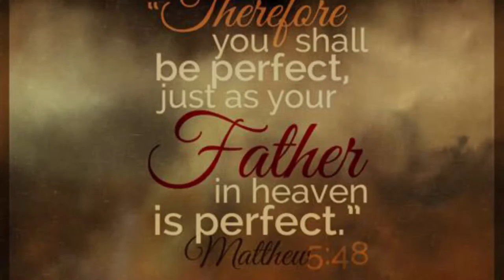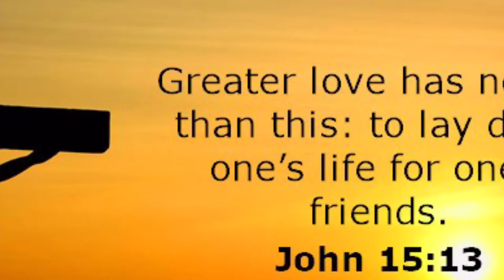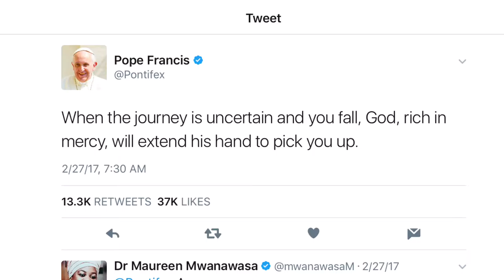Image of the Church